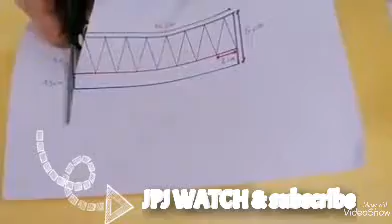How to make Hair band for kids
For kids : Easy way to make Hair band.